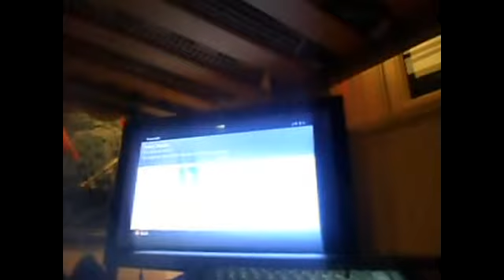My Fun Christmas blog 3# part 2/2 final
Today i will give you information about something good then tomorrow is the day i make the Christmas day video!